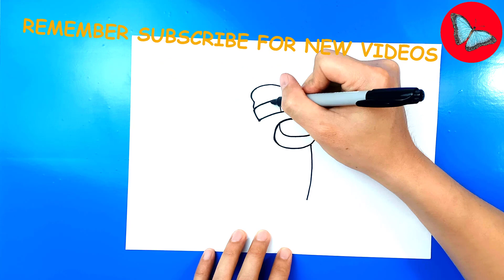How To Draw Among Us Characters - Beanie Hat | Drawing Animals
Learn
How To Draw Among Us Characters - Beanie Hat